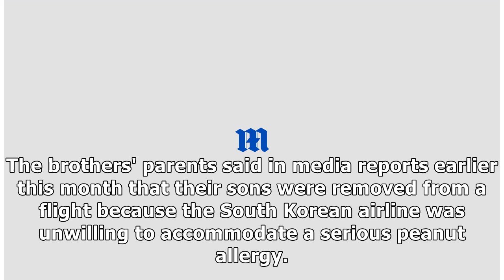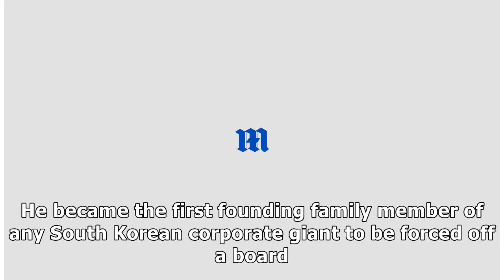Korean Air Stops Serving Peanuts After Teens' Flight Disrupted by Allergy